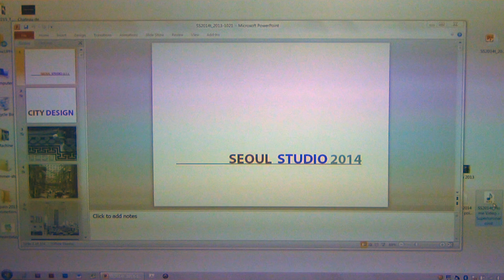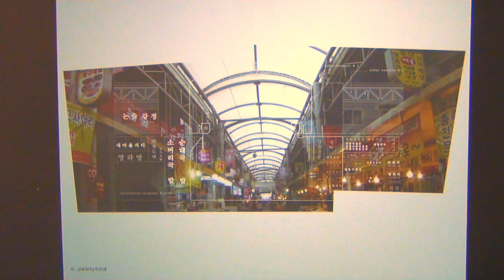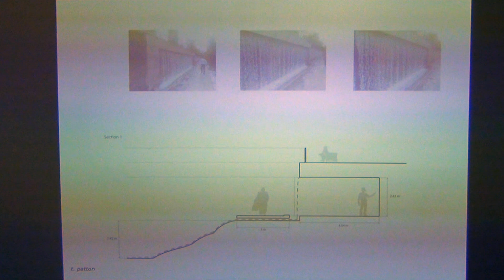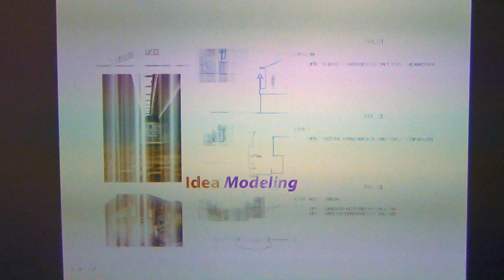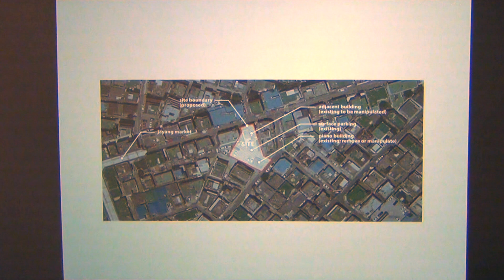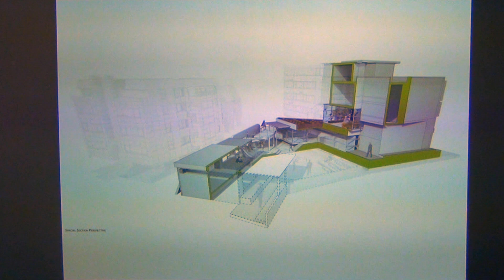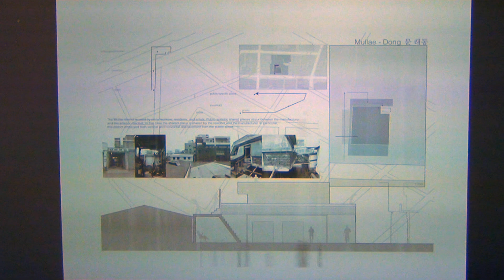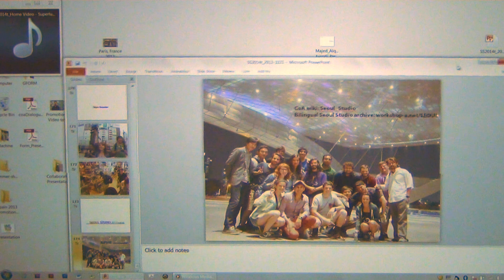Seoul Studio 2014 Study Abroad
video by Texas Tech College of Architecture